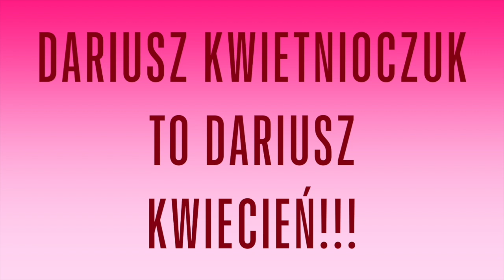Śledztwo - Dariusz Kwiecień - grudzień - 2021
Grudzień to miesiąc refleksji, dobroci i pomocy. Redakcja Odklejenia Mózgowego idąc z duchem świąt postanowiła wyciągnąć pomocną dłoń do naszego patojutubera pana Dariusza.
Zapraszamy na pierwsze śledztwo Odklejenia Mózgowego - ruszamy na poszukiwania największego wroga i hejtera który od lat uprzykrza życie panu Dariuszowi. Niech to będzie świątecznym podarkiem dla wszystkich poszkodowanych przez hejterów.